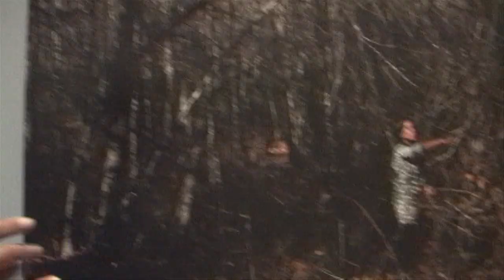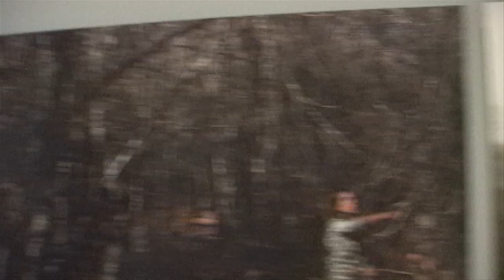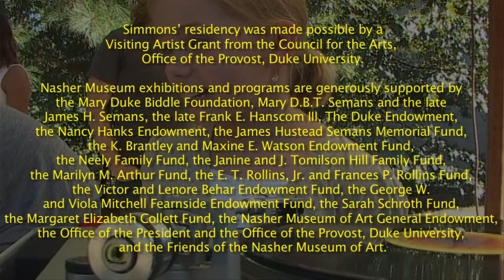Xaviera Simmons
During her fall 2010 residency at the Nasher Museum of Art at Duke University, New York artist Xaviera Simmons met visitors and worked with Duke faculty and students. Her work was commissioned by the Nasher Museum for The Record: Contemporary Art and Vinyl. For her Thundersnow Road, NC project, Simmons created photographs of the North Carolina landscape and solicited musical responses from musicians such as Mac McCaughan of Superchunk, Tunde Adebimpe of TV on the Radio and Jim James of My Morning Jacket. The original songs were pressed onto a 12-inch record that is the soundtrack for her photographic installation, on view in The Record, through February 6, 2011.

Simmons' residency was made possible by a Visiting Artist Grant from the Council for the Arts, Office of the Provost, Duke University.

Nasher Museum exhibitions and programs are generously supported by the Mary Duke Biddle Foundation, Mary D.B.T. Semans and the late James H. Semans, the late Frank E. Hanscom III, The Duke Endowment, the Nancy Hanks Endowment, the James Hustead Semans Memorial Fund, the K. Brantley and Maxine E. Watson Endowment Fund, the Neely Family Fund, the Janine and J. Tomilson Hill Family Fund, the Marilyn M. Arthur Fund, the E. T. Rollins, Jr. and Frances P. Rollins Fund, the Victor and Lenore Behar Endowment Fund, the George W. and Viola Mitchell Fearnside Endowment Fund, the Sarah Schroth Fund, the Margaret Elizabeth Collett Fund, the Nasher Museum of Art General Endowment, the Office of the President and the Office of the Provost, Duke University, and the Friends of the Nasher Museum of Art.

Video directed produced and edited by: David Colagiovanni